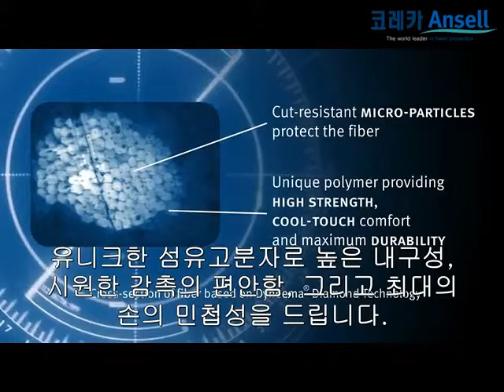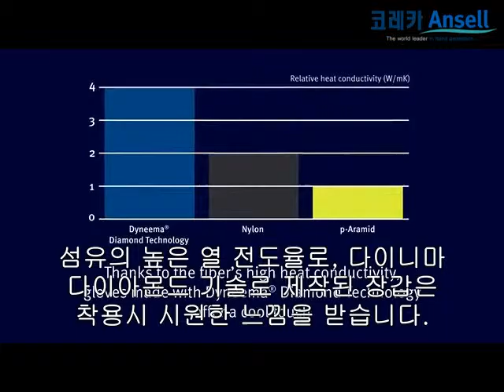[ANSELL] 안셀 다이니마(Dyneema®) 다이아몬드 기술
[ANSELL] 안셀 다이니마(Dyneema®) 섬유
내절단성, 편한 착용감, 내마모성. 세계에서 가장 강한 섬유,  다이니마!
Dyneema®, the world's STRONGEST fiber™

100년 역사의 일류기업인 Ansell만의 고품질 솔루션을 제공합니다.
보호 솔루션의 세계적 선두기업인 안셀사는 설계, 개발, 제조 및 수술, 검사, 산업 및 가정용 장갑, 보호복 등의 광범위한 시장에 진출 중이며, 전세계 100여개국의 사용자에게 편안함과 높은 성능이 결합된, 탁월한 보호 기능을 제공하고 있습니다.

(주)코레카에서 Ansell의 제품을 통해, 귀하의 일의 능률과 안전을 보다 효과적으로 발휘할 수 있도록 앞장 서겠습니다.